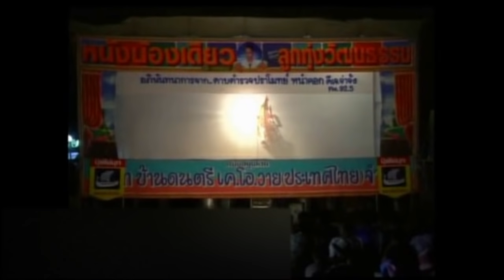หนังตะลุงน้องเดียว ตอน ลำใย [ KOY Thailand ]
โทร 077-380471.